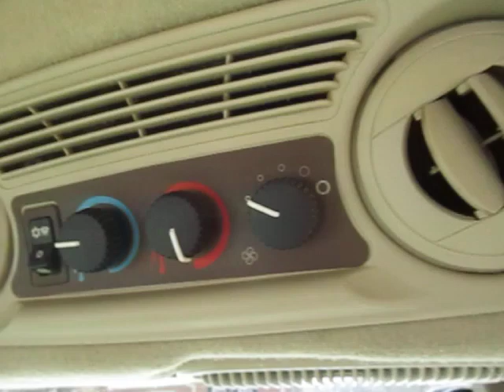VERY NICE John Deere 5525 - Selling in ONLINE ONLY AUCTION 4/8/23